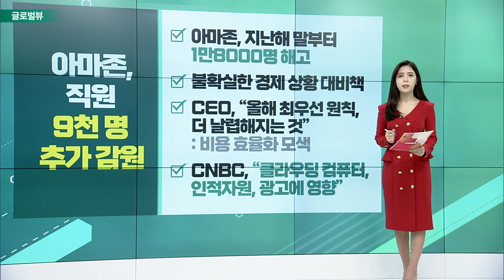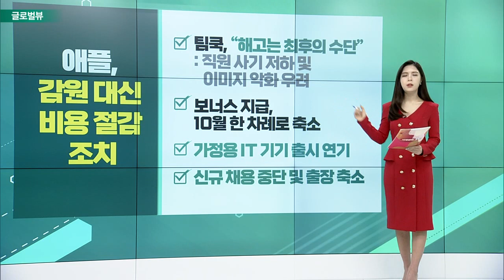NYCB, 시그니처은행 인수 / 월가, “UBS의 CS 인수 낙관적 / 아마존, 직원 9천 명 추가 감원_글로벌 VIEW (20230321)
NYCB, 시그니처은행 인수
- 플래그스타은행, 예금 및 일부 대출 매입
- SB 자산 384억 달러 인수
- FDIC, 시그니처은행 예금 보험 한도까지 보장
- SVB, 美 규제당국 분할 매각

월가, “UBS의 CS 인수 낙관적”
- 월가, 장기적 이익… 투자의견 상향
- BoA, 시너지 효과 및 산업적 효과↑
- 제프리즈, ‘CS 22.5주당 UBS 1주’ 이익
- 골드만삭스, 인수 확정 후 유럽은행 ‘비중확대’ 상향

아마존, 직원 9천 명 추가 감원
- 지난해 말부터 1만8000명 해고
- 불확실한 경제 상황 대비책
- CEO, “올해 최우선 원칙, 더 날렵해지는 것”
- CNBC, “클라우딩 컴퓨터, 인적자원, 광고에 영향”

애플, 감원 대신 비용 절감 조치
- 팀쿡, “해고는 최후의 수단”: 직원 사기 저하 및 이미지 악화 우려
- 보너스 지급, 10월 한 차례로 축소
- 가정용 IT 기기 출시 연기
- 신규 채용 중단 및 출장 축소